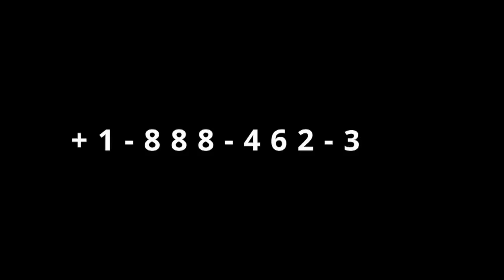Comedian, Ambassador Obbo Lencho Bati